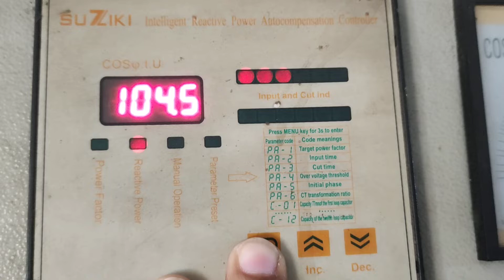পি এফ আই সুজুকি রিলে মিটার প্রোগ্রামিং| Pfi relay setting | Pfi programming | Shizuki pfi controller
অটো পি এফ আই কানেকশন শিখুন খুব সহজেই
অটো পি এফ আই কানেকশন দেয়া শিখুন
Dear friends,
In this video I have shown you how to do Suzuki relay meter programming and make settings, Moreover I have also shown you how to make a relay meter connection and I have also shown how Suzuki Reel's menu button works, And how to make up and down buttons work.

I hope you like this video and if you can learn something by watching the video then be sure to like the video and subscribe to our channel and thank you very much.

Transcript :
0:06

Linkedine : engr-ahsan-habib
Linkedine : dm-ahsan-habib

 পাওয়ার ফ্যাক্টর ইমপ্রুভমেন্টে কেন করি
 পাওয়ার ফ্যাক্টর এর সূত্র
 পাওয়ার ফ্যাক্টর ক্যালকুলেশন
 পাওয়ার ফ্যাক্টর হিসাব
 পাওয়ার ফ্যাক্টর কি
 কারখানায় পাওয়ার ফ্যাক্টর কত রাখা প্রয়োজন
 জেনারেটর পাওয়ার ফ্যাক্টর
 pfi connection
 pfi connection setup
 pfi setup
 setup pfi connection
 power factor connection setting
 pfi setting
 learn pfi connection
 power factor relay connection
 capacitor connection on pfi
 pfi capacitor connection
 pfi relay connection
 pfi setup rule
 pf